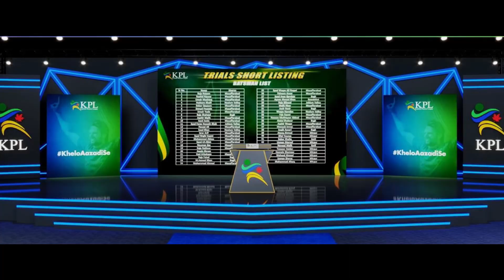KPL Draft 21 | Promo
The KPL Draft is closer than ever 😍
Are you ready for the mega event? Tune in on 3rd July to see who your team picks.